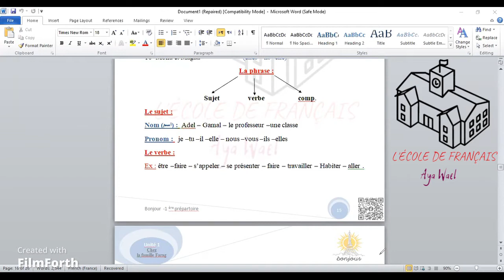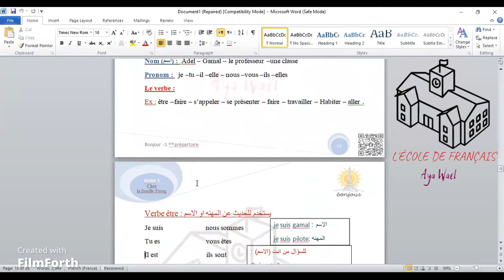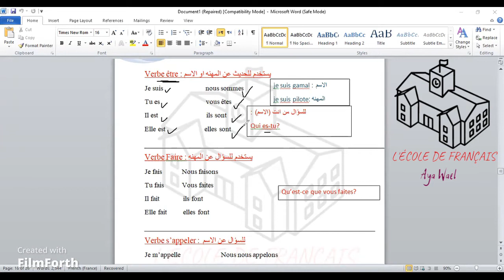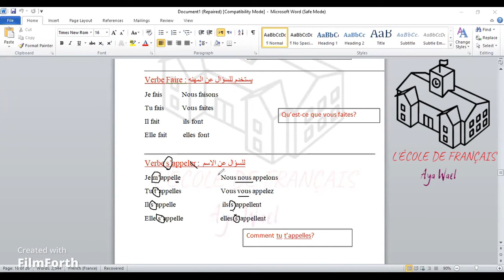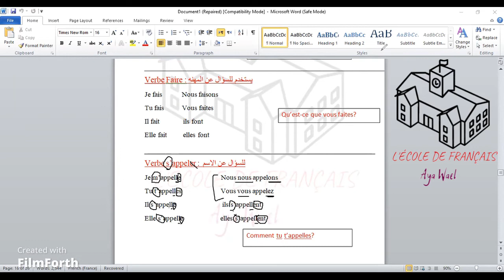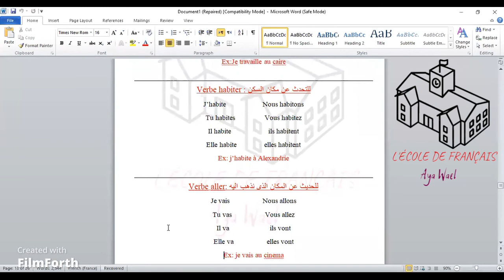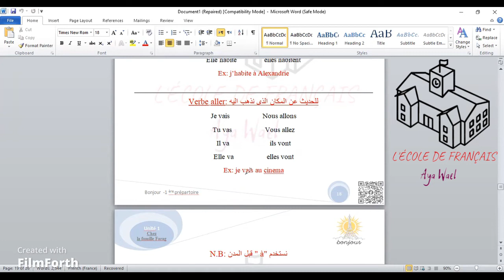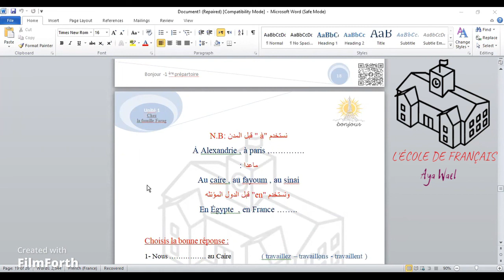الوحده الاولى : شرح الجمله وتصريف الافعال la phrase et les verbes